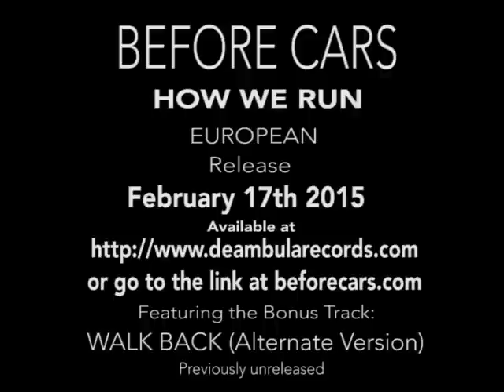Before Showers - promo press for the European Release of HOW WE RUN by Before Cars.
Video promozionale dei Before Cars di Chad Channing - in occasione dell'uscita di HOW WE RUN, out via DeAmbula Records (2015).

Appearing on video:
Chad Channing, Justine Jeanotte, Paul Burback, Andy Miller
... and the shower!

HOW WE RUN, out via DeAmbula Records, February 17th
Executive: Marco Campitelli and Gioele Valenti

Before Cars are: Chad Channing, Justine Jeanotte, Andy Miller, Paul Burback